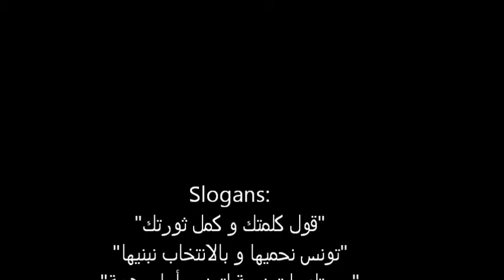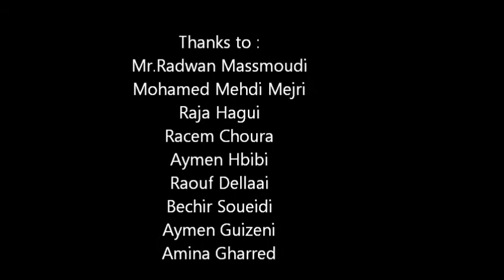Get Out the Vote ! CSID -Tunisia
Pre Election Voter Awarness Campaign-Eye on Election2014
Produced by :Amina Gharred